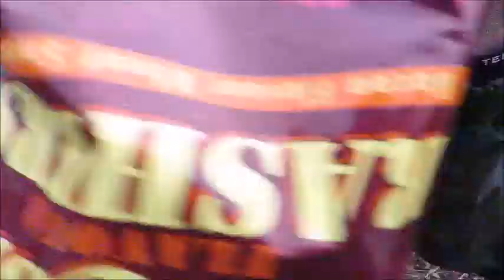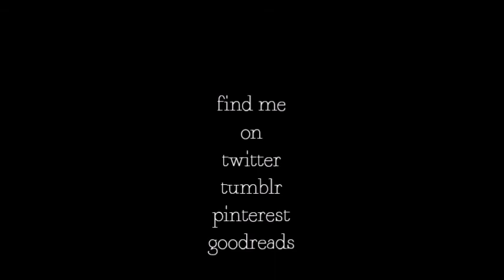Beach Trip ~ Hollie Alexa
I promise videos will be back soon. In the meantime, enjoy this cute vlog thing.

James doesn't have any social media and didn't want to be in this video. Sorry James.